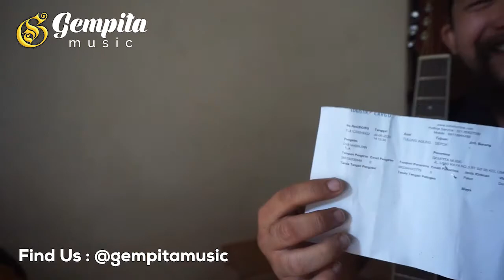Setting Gitar Dluxe - Jauh Boy!!! Dari Jawa Timur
Jauh banget setting gitarnya :D

Cari Kami :
GEMPITA MUSIC

Video Taken By:
FREAKEINSTEIN